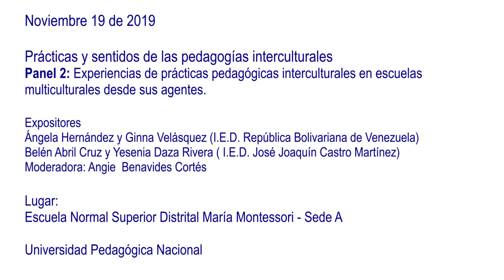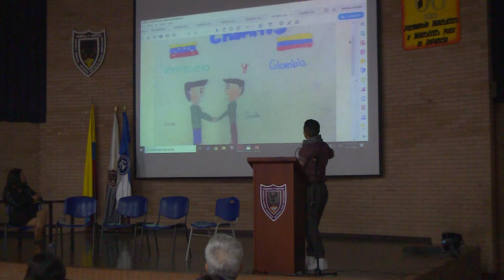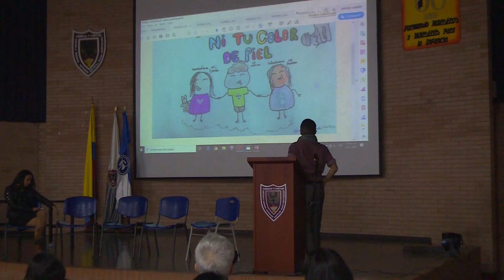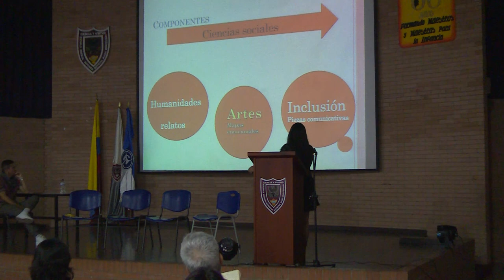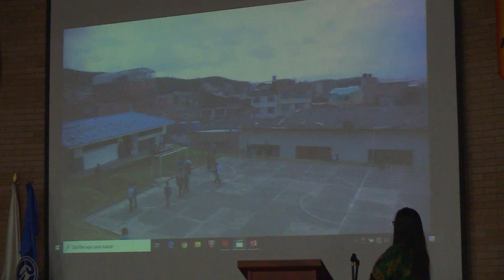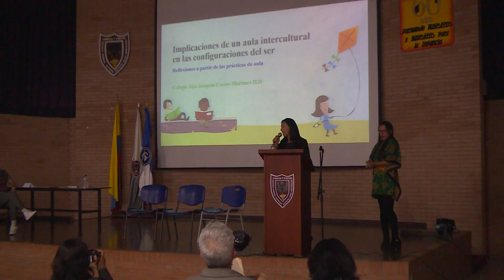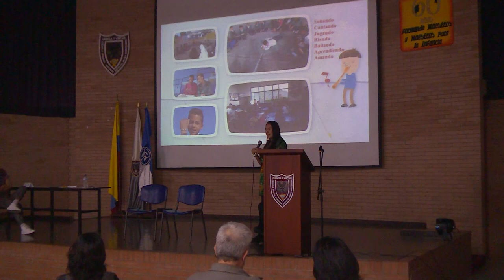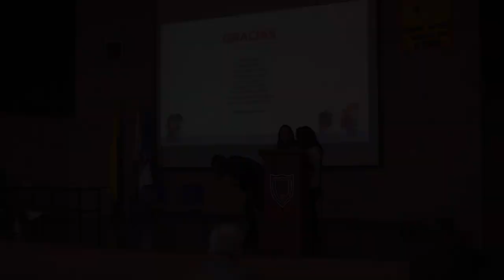Panel 2 - Prácticas y sentidos de las pedagogías interculturales.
19 Noviembre de 2019
Prácticas y sentidos de las pedagogías interculturales.
Panel 2: Experiencias de prácticas pedagógicas interculturales en escuelas multiculturales desde sus agentes.
Expositores
Ángela Hernández y Ginna Velásquez ( I.E.D. República Bolivariana de Venezuela)
Belén Abril Cruz y Yesenia Daza Rivera ( I. E.D. José Joaquín Castro Martínez)
Moderadora : Angie Benavides Cortés.
Lugar: Escuela Normal Superior Distrital María Montessorí.

Se comparten dos de las experiencias del proyecto de etnografía que tienen como propósito identificar y rastrear, prácticas pedagógicas interculturales para una construcción de sociedad y una ciudadanía distinta.
Los ponentes narran sus propias experiencias con niños y niñas víctimas de acontecimientos violentos, hablan de educación inclusiva y educación para la diversidad.
Hacen mención del Proyecto Chamitos, que incluye niños y niñas con condiciones diversas de desarrollo, para ser educados desde las artes, las sociales y la narrativa ; exponen dibujos hechos por los niños, quienes incluyen términos como fraternidad, hermandad, amistad, entre otros valores y la idea es enseñar a los niños a conservar su esencia natural que tienen hacia los demás.
Se contextualiza el proyecto Chamitos : "cartografías de un viaje y construcción de nuevos vínculos" 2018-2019, desarrollado con componentes de las Ciencias Sociales : Humanidades (relatos), las Artes (mapas conceptuales), Inclusión (piezas comunitarias), para inculcar valores como tolerar, valorar, entender, apreciar, respetar a los otros.
En cuanto a identidad cultural afro e indígena en los colegios se desarrolla un proyecto de interculturalidad llamado : "Implicaciones de un aula intercultural en las configuraciones del ser", hacen reflexiones a partir de las prácticas del aula, diálogos de saberes, cómo y de qué manera consideran que las pedagogías interculturales se configuran en el aula ; se habla de reconocer los contextos, de pensamiento crítico, identidad, ideología de género, así como de conservar y proteger el instinto humanista que tienen los niños, de la decolonización del odio, en todas las áreas y todo el tiempo que los niños y niñas estén en la escuela.
Abordan temas críticos, como los de las fronteras invisibles y las crisis étnicas como problemas interculturales, lo mismo sobre educación emocional.
Hay una preocupación que tiene que ver con el debate sobre las identidades y hablar de interculturalidad no solamente como resistencia, sino también como resiliencia.